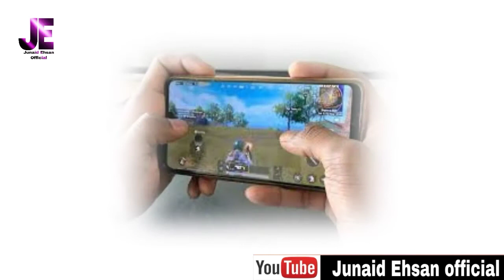Why was PubG game banned in Pakistan? Latest update about PubG Game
I am Junaid Ehsan. My YouTube channel is Junaid Ehsan Official.
My video today is about the Pub G game. In this video, I have talked about the complete information of this game, its disadvantages and its temporary ban in Pakistan.Computer technology and the Internet have made video games much cheaper and easier for teens and children. But these games have had very dangerous effects.One of the most important and dangerous games is PubG. This game has negative effects on children and young people.
This game is extremely dangerous to human health. Its players become lonely. Heart and eye diseases become common among them.
Players of this game become mentally ill. Thoughts of fighting, beatings and violence arise in their minds.
The Pakistan Telecommunications Authority (PTA) has imposed a temporary ban on the game after receiving complaints against it from various quarters.Parents need to keep an eye on their children's activities. To avoid any major damage.